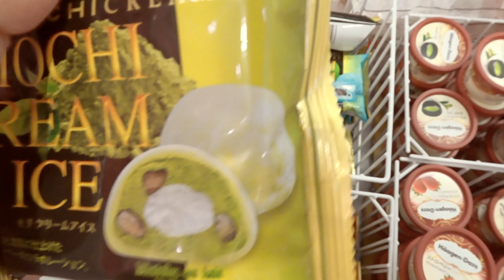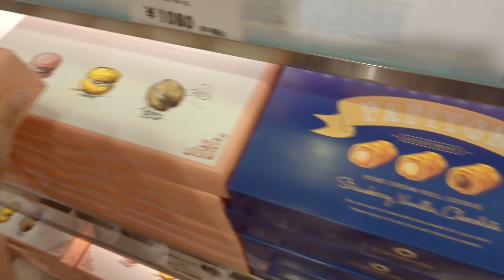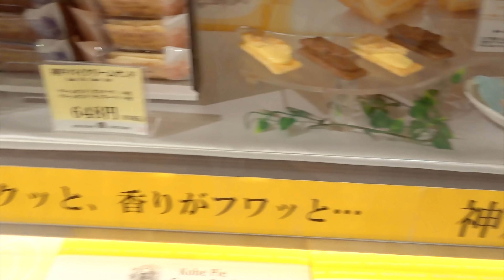Japan Vlog_Day 02 : Apa yg best kat Jepun ni & betapa kecohnya keluarga ni 🤦🏼‍♀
Apa yg best kat Jepun ni & betapa kecohnya keluarga ni 🤦🏼‍♀

Salam, Hai

Vlog kali ni kami try tmpt yg tourist suka pergi. Tapi utk yg blm pernah try, rugi sgt tak ke sana